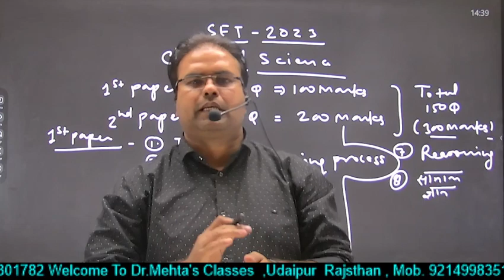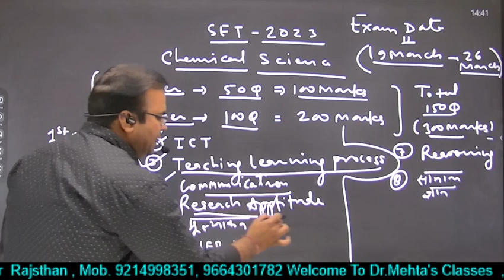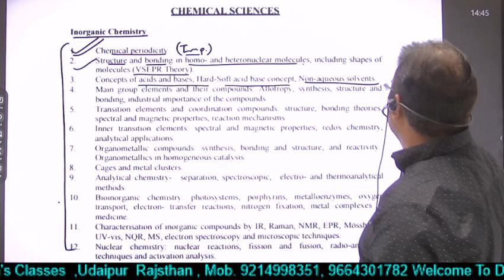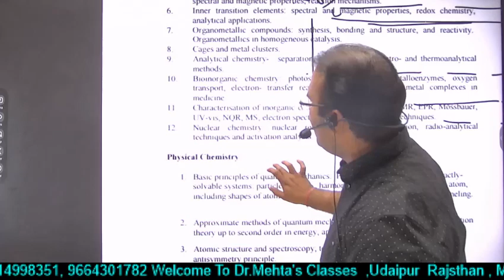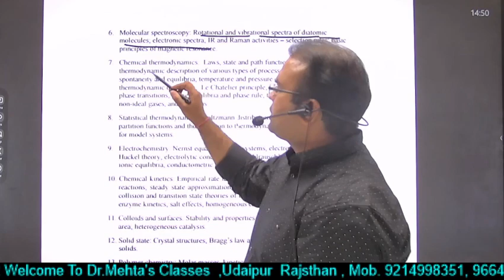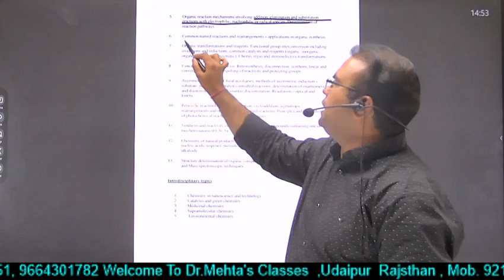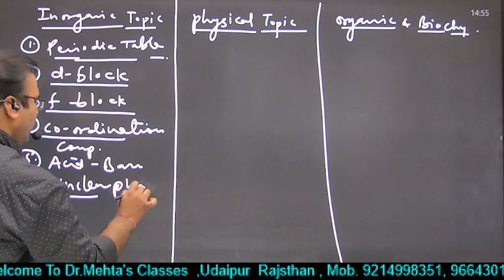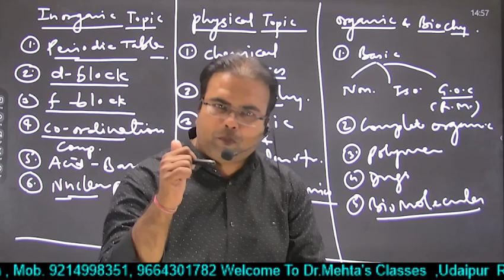SET 2023 | Chemical Science | कम समय मे क्या study करे कैसे करे? | Dr. S.K. Mehta sir